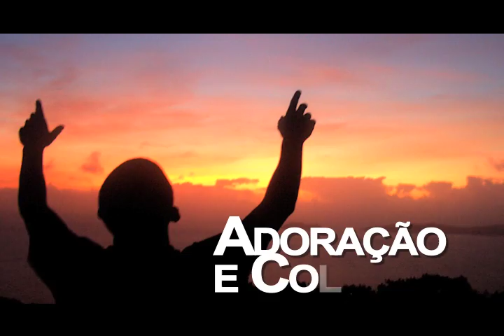Seminário Profético 2012